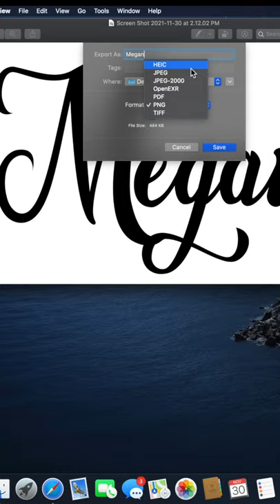Etching Glass Using Armour Etch Etching Cream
In today’s festive short, we’re etching glass cups with Armour Etch. The glasses we are using are just holiday cups we picked up at the Dollar Store that we’ll add our names on. We hope you find this video entertaining or helpful. Happy New Year!